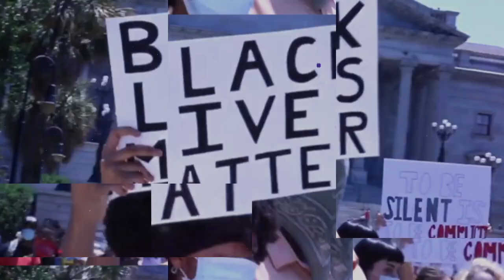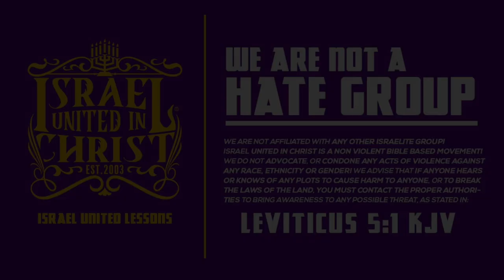IUIC | The LGBTQMNOP'S Are Manipulating The Words Of God | Columbia SC